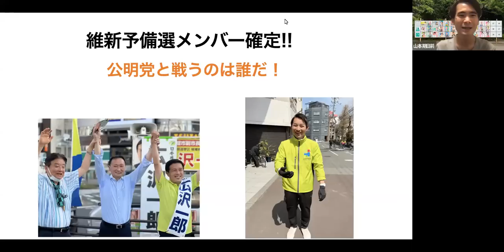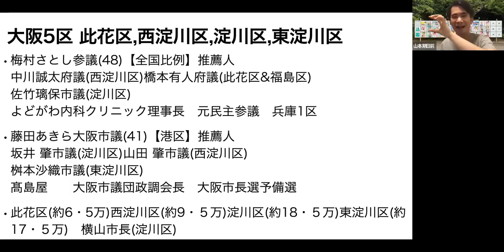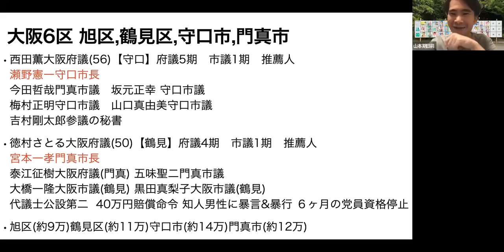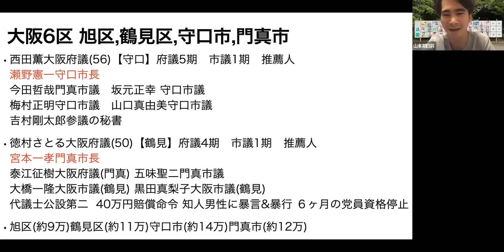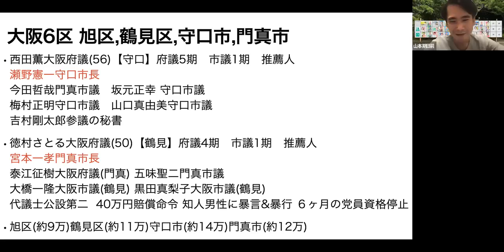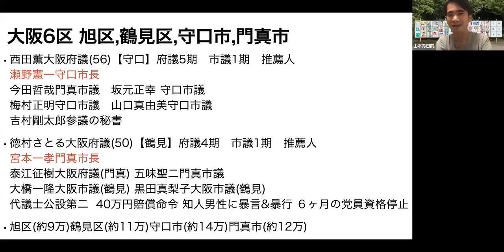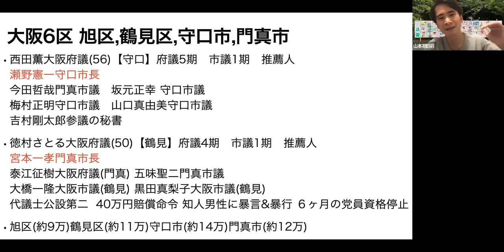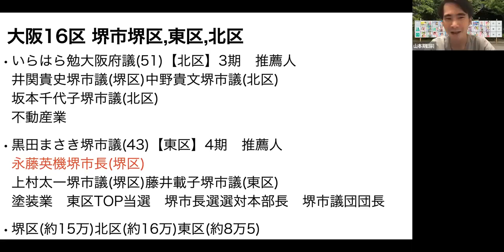維新予備選メンバー勝つのは誰だ！公明党と全面戦争前哨戦【大阪3区】【大阪5区】【大阪6区】【大阪16区】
山本期日前